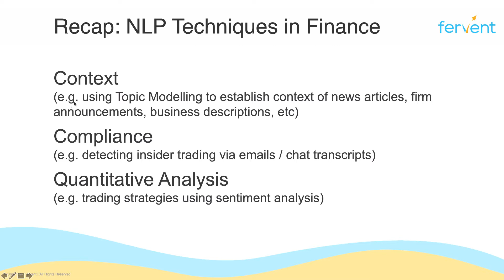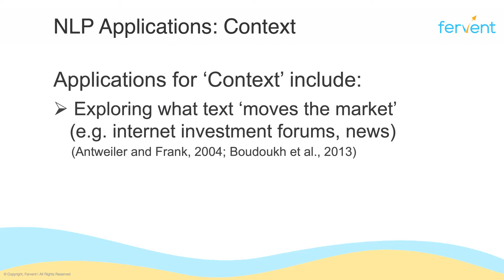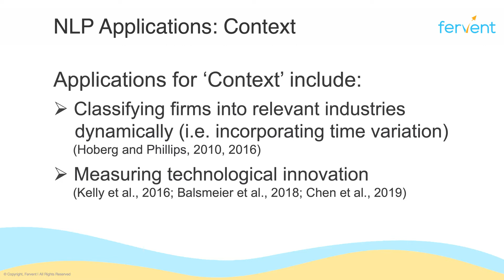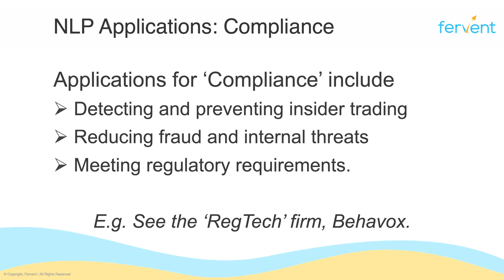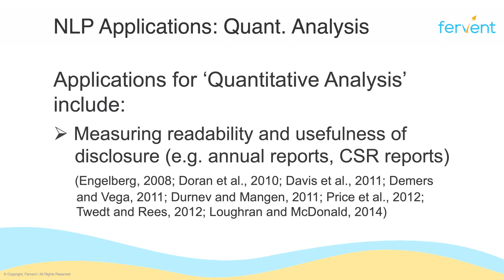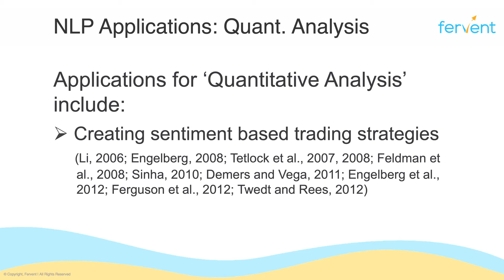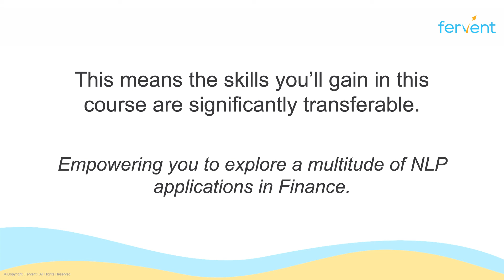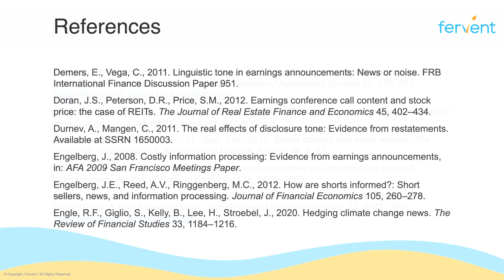Natural Language Processing (NLP) Applications in Finance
Stay Ahead in Finance. Get access to the resources for this video, plus ALL our rigorous finance and investing courses. Finally crack the code to successful investing

Discover how Natural Language Processing (NLP) is applied in Finance for Context, Compliance, and Quantitative Analysis. This video is part of our Investment Analysis with Natural Language Processing (NLP) course.

What you get:
✅ 8 hours of on-demand HD video lessons that give you a solid foundation in natural language processing (NLP) applied to Investment Analysis
✅ Insanely detailed hands on code-along walkthroughs that teach you how to work with large datasets from the ground up - from scratch - including where to get data, how to clean it, and how to really know it, inside out
✅ A system that teaches you how to transform your investment idea / thesis into a testable hypothesis (even if you don't know what a "testable hypothesis" is)
✅ Step-by-step videos, quizzes, code notebooks, and assignments that'll help you learn and master how to quantify sentiment from scratch
✅ The same research backed, high quality content you've come to trust and expect from Fervent

Timestamps:
00:00 - NLP Applications in Finance
00:06 - Recap: What is NLP?
00:35 - NLP Applications: Context
06:17 - NLP Applications: Compliance
07:45 - NLP Applications Quant. Analysis
11:17 - Exploring NLP in Finance
14:16 - Using NLP for Investment Analysis
15:48 - Summary